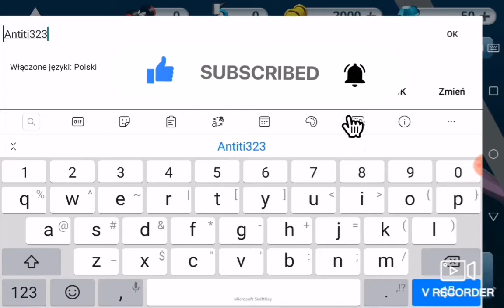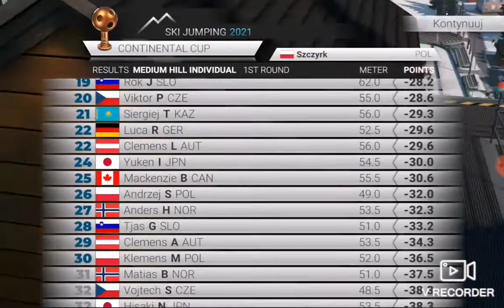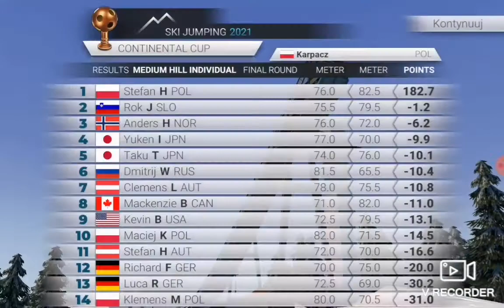Zostajemy skoczkami razem z ski jumping 2021 |#1